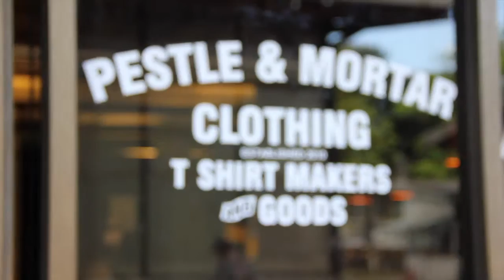PMC Spring '16 // Ante Up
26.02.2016 Pestle & Mortar Clothing launched its Spring '16 collection at The Bookmark in Bangsar's APW. The launch was a closed private viewing that saw local media and friends & partners of the brand show up for an easy night of fun and drinks and to take in this drop.

"The words ‘crossing borders’ has consumed us the past year and doing that, it has also propelled us into the international playing field where a reserved seat had our names on it. So as the New Year encroaches, we dive headfirst into the all-fresh season to get some action in the hot seat. In this Spring ‘16 Ante Up Collection, you will see raised stakes, bigger bets and bolder looks accentuated in its 36 designs - variations of t-shirts, long and short sleeve shirts, outerwear, a ladies’ range of crop tops, sports top and leggings as well as a curated line of accessories that includes a snapback, 5-panel cap, bucket hat and tote bags."

Audio track "Sober" in the video belongs to Childish Gambino.